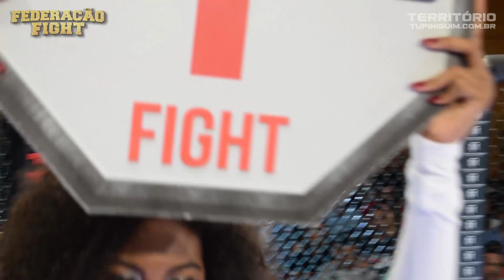Flaviana vs Veronika - Federação Fight 7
Flaviana Moreira “Neném” (Fortuna Team/RMT) venceuVeronika Fedotova (CLJJ)  por decisão unânime – 57kg.